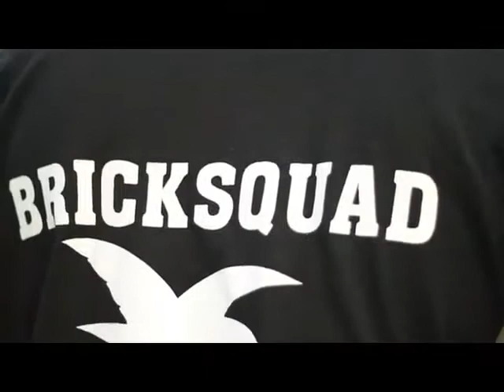Wooh Da Kid Feat. Frenchie - Follow Me